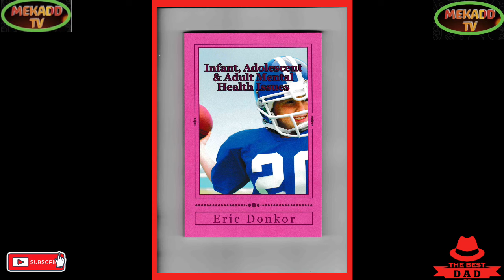news vlogging LIZ TRUSS MESMERISE BY LAURA K ON MINI-BUDGET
LIZ TRUSS MESMERISE BY LAURA K ON MINI-BUDGET